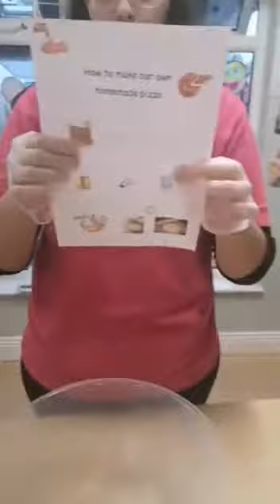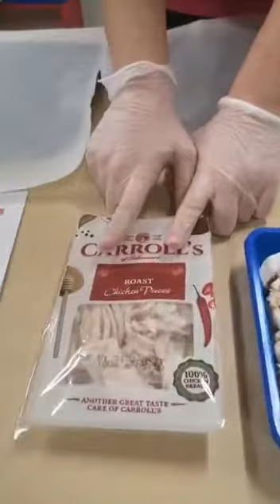Homemade Pizza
Make some pizza with Corina :)
You will need
Flour
Salt
Water
Yeast
Tomato Sauce
Cheese
And Toppings of your choice :)